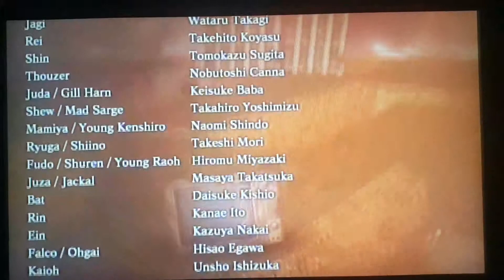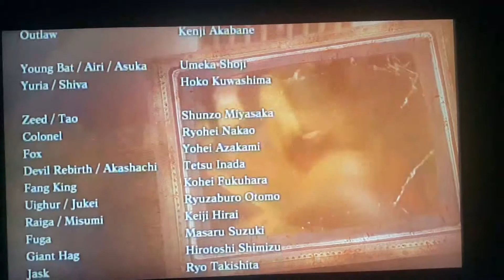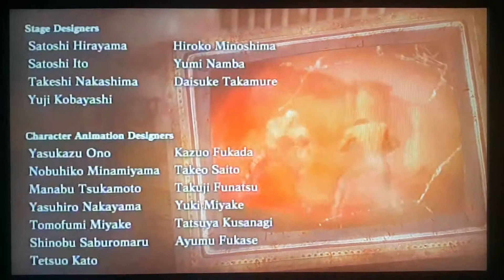Fist of the North Star: Ken's Rage 2 (PS3) Movie Ending and Staff Roll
Presented by Koei Tecmo Games 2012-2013